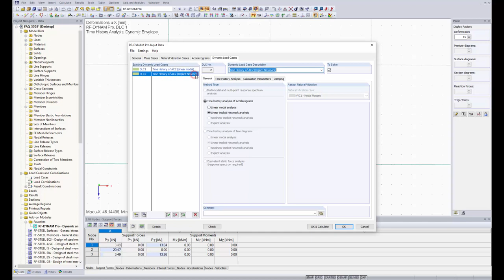[EN] [EN] FAQ 003507 | No módulo adicional RF‑/DYNAM Pro, existem dois métodos de resolução para ...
Pergunta:
No módulo adicional RF‑/DYNAM Pro, existem dois métodos de resolução para uma análise linear do histórico de tempo. Qual é a diferença entre os dois?

Resposta:
Encontram-se disponíveis dois métodos de resolução, nomeadamente a "análise modal linear" e a "análise linear implícita de Newmark".

Análise modal linear
Este método de resolução utiliza uma estrutura desacoplada que é baseada em valores e formas próprios da estrutura. É forçoso atribuir um caso de vibração natural definido.

Este método só deve ser utilizado se existir um número suficiente de valores próprios da estrutura calculados no caso de vibração natural. Isto significa que é necessário atingir um fator de massa modal efetivo da estrutura total de aproximadamente 1 em todas as direções determinantes. Se isto não for possível, este método irá fornecer resultados imprecisos.

Análise linear implícita de Newmark
Este é um método de integração de tempo direto que não requer um caso de vibração natural, mas sim suficientes intervalos de tempo pequenos para atingir resultados exatos.

Este método é recomendado para estruturas complexas que requerem um número muito grande de formas próprias para atingir um fator de massa modal efetivo de aproximadamente 1.

Se for possível assegurar um número suficiente de valores próprios na análise modal linear, os dois métodos de resolução apresentam aproximadamente os mesmos resultados. Para mais informação sobre os dois métodos, consulte o manual do RF-DYNAM Pro.